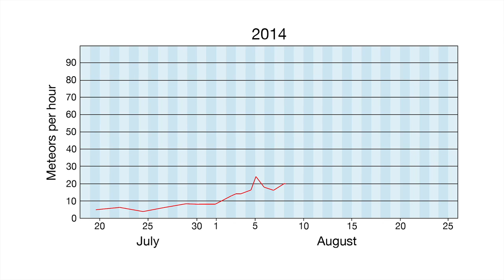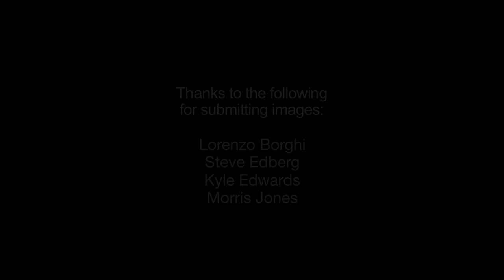Perseid Meteor Shower - What's Up in the Sky for August 2016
How to spot Mercury, Venus, Mars, Jupiter and Saturn, as well as the and the annual Perseid meteor shower.